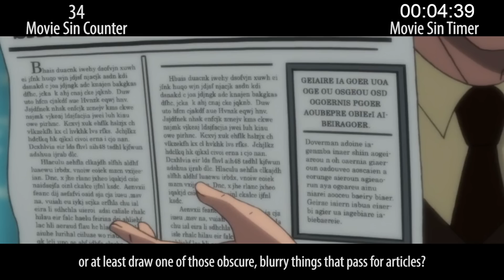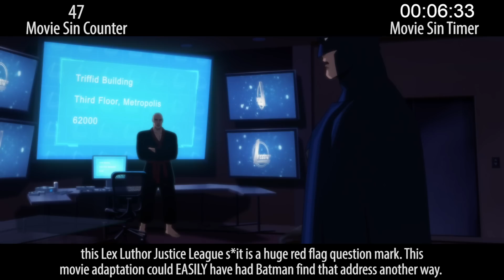Everything Wrong With Batman: Hush In 16 Minutes Or Less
These animated Batman movies are popping up like outbreaks of the flu. This one is called Batman: Hush, and it's BAT-sh*t insane. This movie is a who's who of the Batman-verse, and it's sinful as hell.

Thursday: Monster sins.